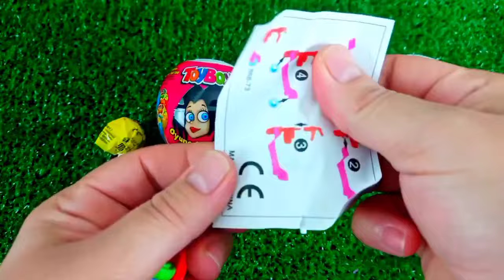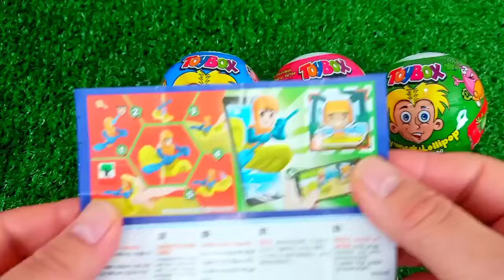ASMR MUKBANG Watermelon Desserts Cutting Rainbow. Lollipo Cutting Rainbow.Gummy Candy